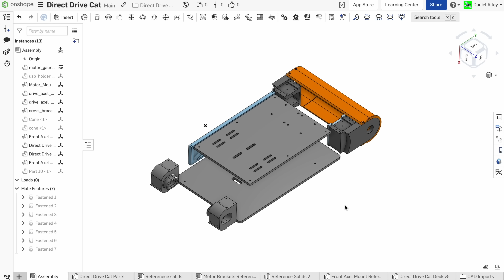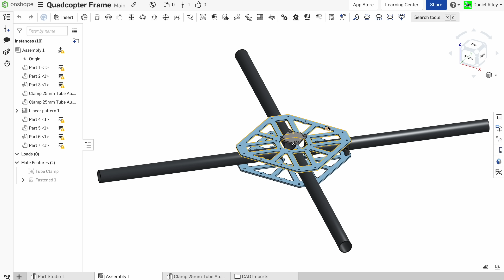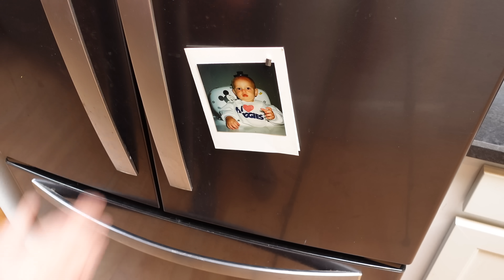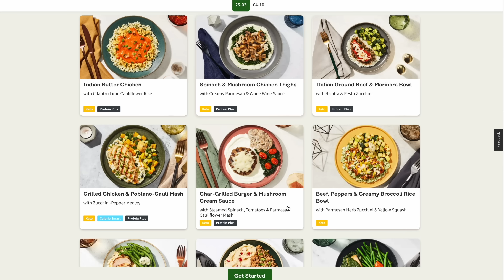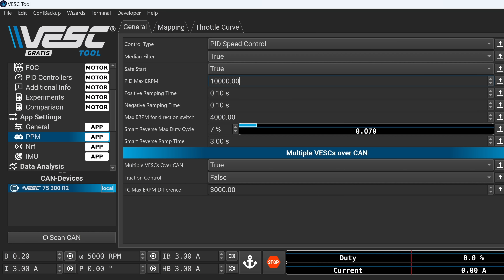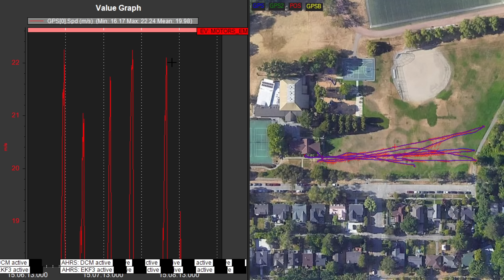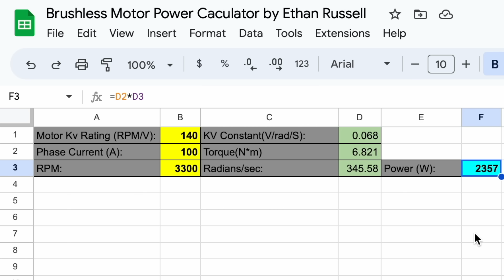Worlds FASTEST R/C Tracked Vehicle